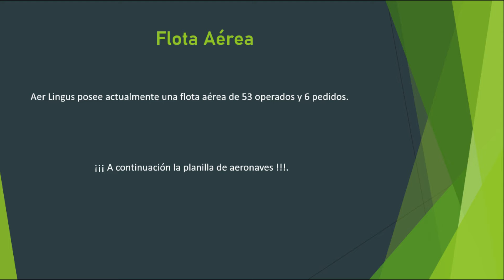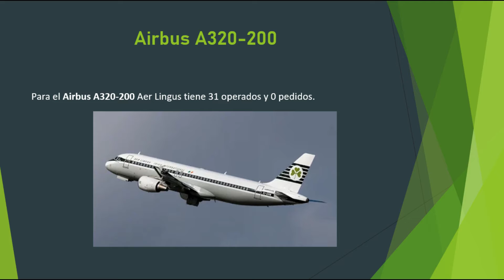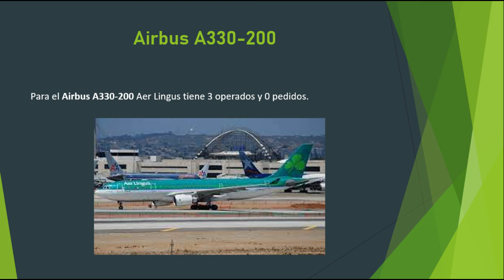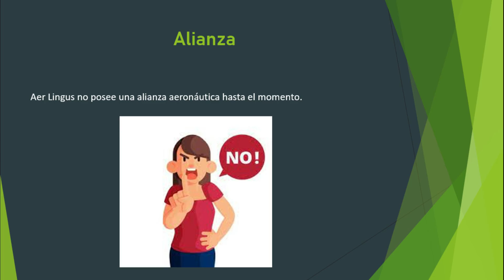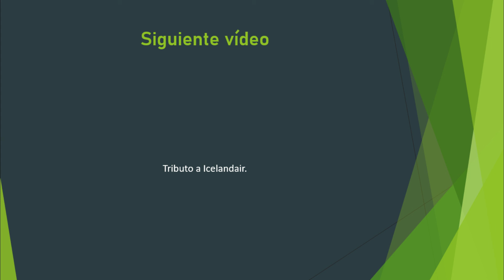AER LINGUS TRIBUTE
ESP: Séptimo capítulo de la temporada, además el vídeo #1 de la Ronda #2 y el tributo #111 de la lista completa y el turno es a la aerolínea irlandesa Aer Lingus.

ATENCIÓN: Este jueves 16 de diciembre conozcan junto con LAACR el primer avión a escala 1:400, es este jueves a las 12:45 p.m. (Tiempo en Costa Rica).

ENG: Seventh episode of the season, plus video #1 of Round #2 and tribute #111 of the complete list and the turn is to the Irish airline Aer Lingus.

ATTENTION: This Thursday, December 16, meet with LAACR the first plane at 1: 400 scale, it is this Thursday at 12:45 p.m. (Time in Costa Rica).

GLE: An seachtú heachtra den séasúr, móide físeán #1 de Bhabhta #2 agus ómós #111 den liosta iomlán agus is é an aerlíne Éireannach Aer Lingus an cas.

ATTENTION: An Déardaoin seo, 16 Nollaig, le chéile le LAACR an chéad eitleán ar scála 1: 400, is é an Déardaoin seo ag 12:45 i.n. (Am i Costa Rica).